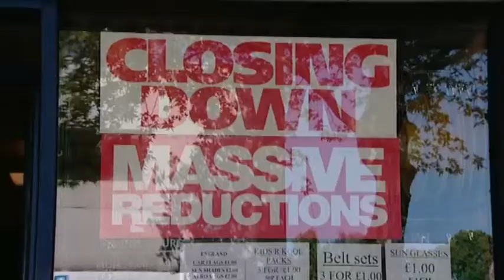High Street regeneration takes time, says Clive Betts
Labour MP Clive Betts joins 5 News to discuss Mary Portas' high street campaign.